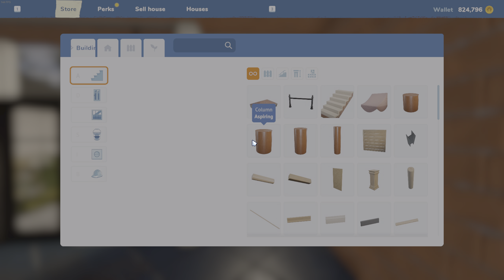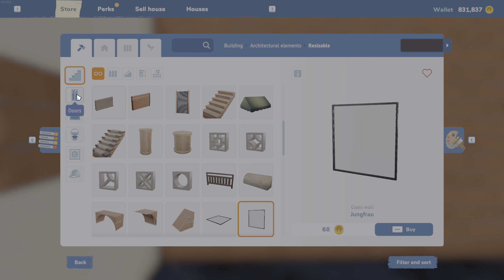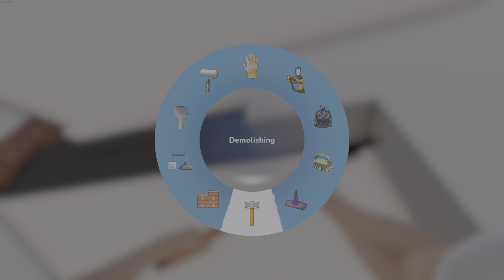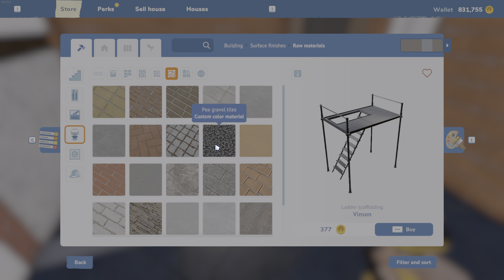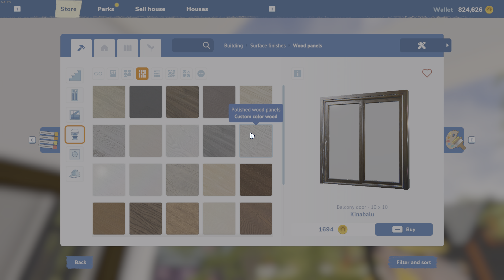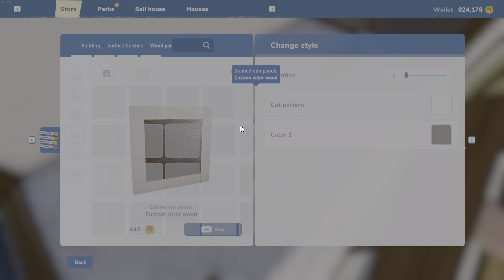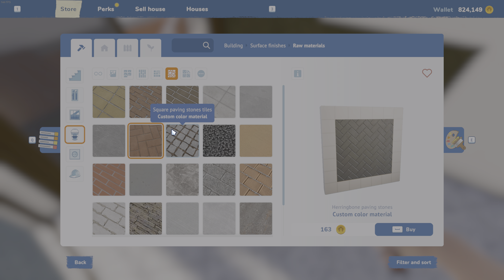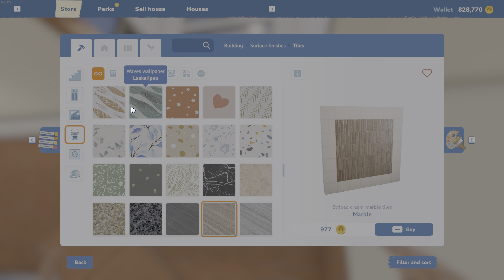Malzy Plays House Flipper 2 - Trevor's Mansion Episode 2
Today we continue with the floor plan of this home!